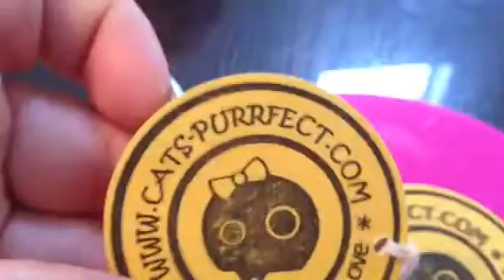Cats Purrfect Molds came today!!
I ordered a lollipop mold from Cats-Purrfect and I received a freebie! Love her molds!